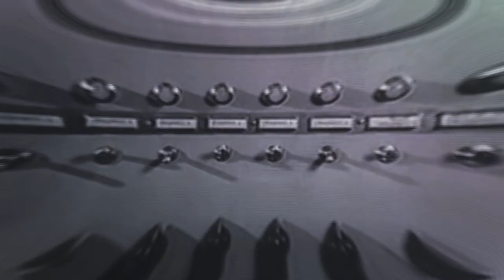The Ebright Azimuth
From the EP "A Chatter In The Skull" Music Video by Ryan Zimmerman: The Ebright Azimuth